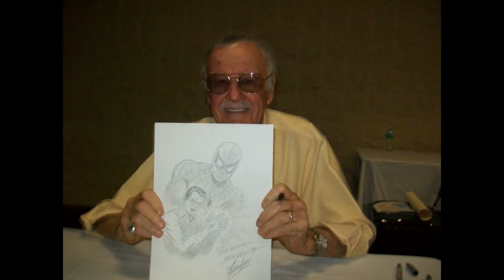Rest in Piece Stan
Stan Lee was an amazing human being who made the best childhood memories for me. His Marvel productions will always be remembered.